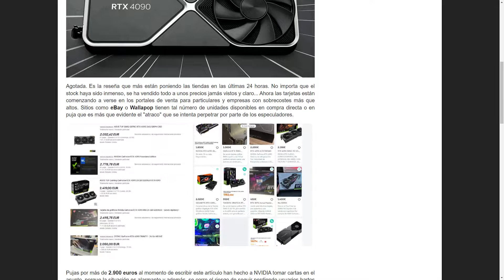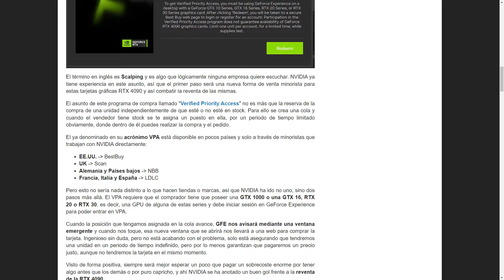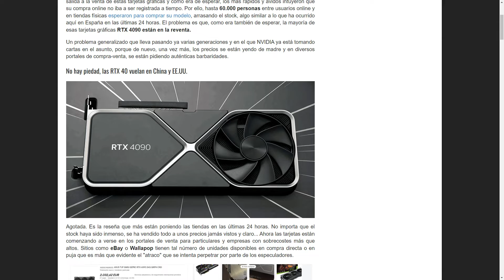Las RTX 4090 están agotadas, los revendedores intentan hacer negocio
NVIDIA optimiza sus drivers Studio para la GeForce RTX 4090